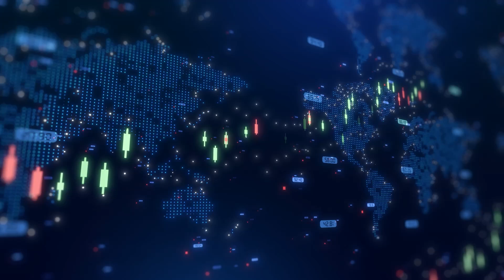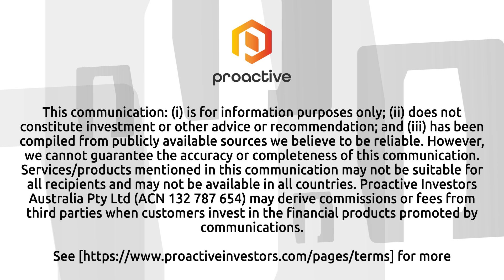Prescient Therapeutics targets rare T-cell cancer in new clinical trial, doses first patient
Prescient Therapeutics Ltd CEO James McDonnell talked with Proactive about the initiation of a Phase 2A clinical trial for the company’s lead candidate, PTX-100, targeting relapsed or refractory cutaneous T-cell lymphoma (CTCL). This marks a significant milestone as the first patient has now been dosed in the study.

McDonnell explained the extensive groundwork required to reach this stage, including obtaining FDA acceptance of their IND and orphan drug designation. “Everything that goes into getting to this point is enormous,” he said.

PTX-100 differentiates from existing therapies by offering a novel mechanism of action and a favourable safety profile. “A lot of the drugs at the moment have a serious adverse event profile… whereas PTX-100 has a sizable safety profile and good response rates,” McDonnell noted.

The trial will run in multiple countries, which the company says is necessary given the rarity of the disease. Prescient also aims to support global commercialisation efforts. With FDA fast track and orphan drug designation, the company is hoping for a more streamlined development pathway and potential market exclusivity.

Looking ahead, McDonnell said the company remains focused on PTX-100 while exploring further applications in peripheral T-cell lymphoma and potentially other cancers involving Ras pathway disruption.

👉 For more updates like this, visit Proactive’s YouTube channel.